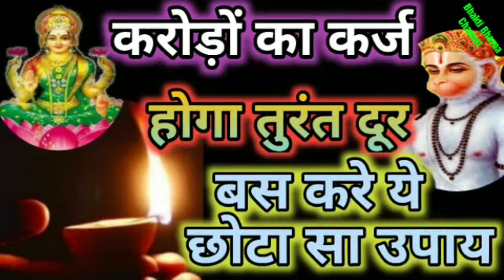करोड़ों का कर्ज होगा तुरंत दूर करे ये चमत्कारी उपाय।संतान धन की होगी प्राप्ति।रोग निवारण उपाय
करोड़ों का कर्ज होगा तुरंत दूर करे ये चमत्कारी उपाय।संतान धन की होगी प्राप्ति।रोग निवारण उपाय धन प्राप्ति उपाय

swagat hai aapka mere YouTube channel per aaj Mene is video mein kuchh upay vataye hai